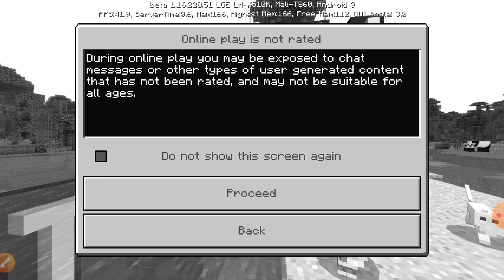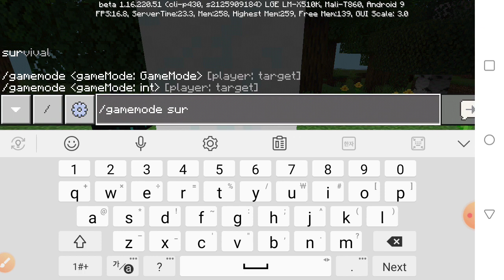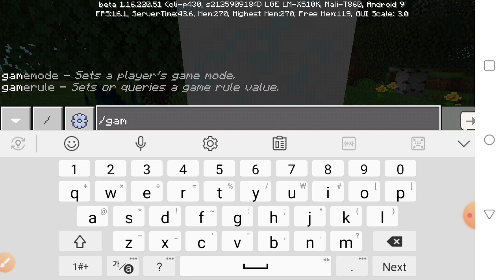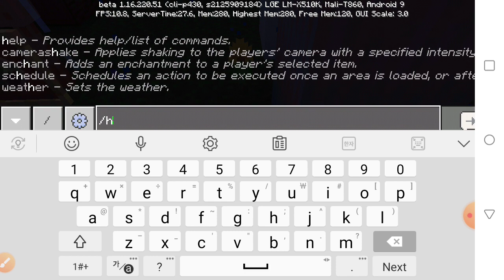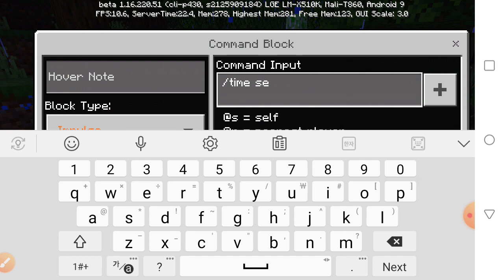how to minecraft caves!!!😱😱😱